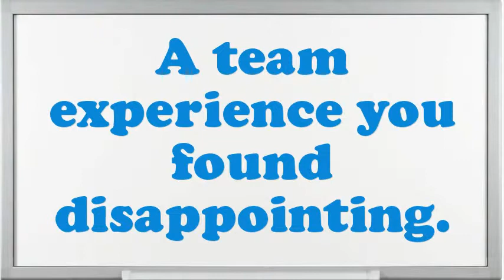Product Inspection Supervisor interview questions